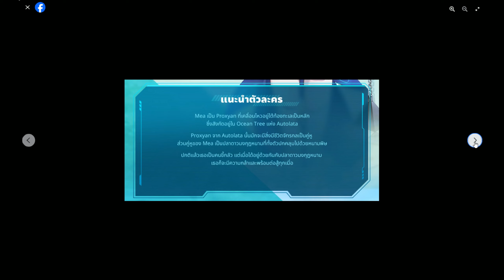รู้ก่อนได้เปรียบ แนะนำตัวละคร Mea สายดาบโจมตี ดีบัพตัวแสบในอารีนา เกมมือถือ Starseed: Asnia Trigger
ลงทะเบียนล่วงหน้า

มอบความหวังให้เหล่าสาวๆ ในโลกอนาคต ที่กำลังก้าวสู่ความพินาศ
ร่วมค้นหาคำตอบเพื่อกอบกู้โลก
ไปกับเหล่า 'Proxyan' ที่มีพลังหลากหลาย
เพื่อขัดขวาง 'Redshift' เหล่า AI วายร้ายที่เป็นศัตรูกับมนุษย์